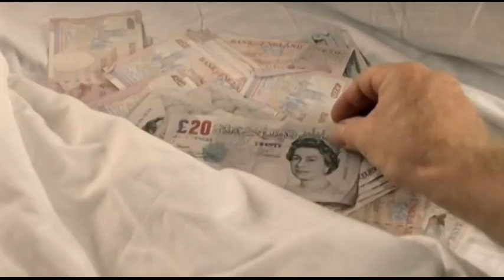Marc Warren in Hustle (Underwood - Gagarin)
Song: Underwood - Gagarin. Film: Hastle (1 season) with Marc Warren. Not for profit. Just for fun. :)